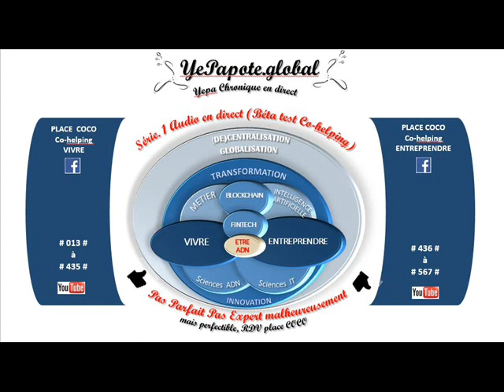#566# Entreprendre, (investir) Au féminin ? Osez être curieuse ?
MISS YEPAPOTE ?

CO-SERVICES SITES WEB X3 v.FR & ENG